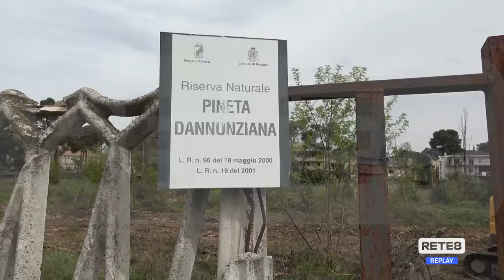Pescara - Alberi e polemiche: risponde il sindaco